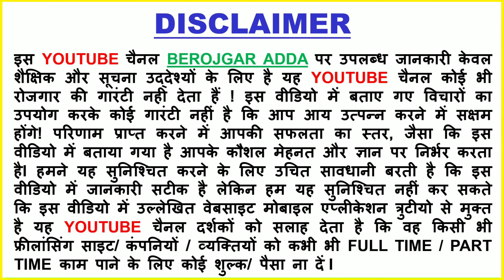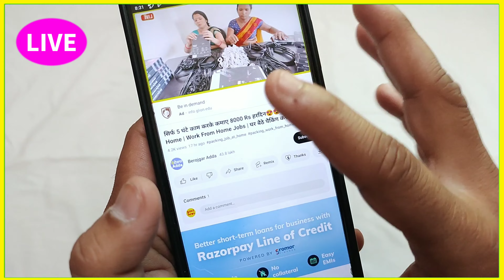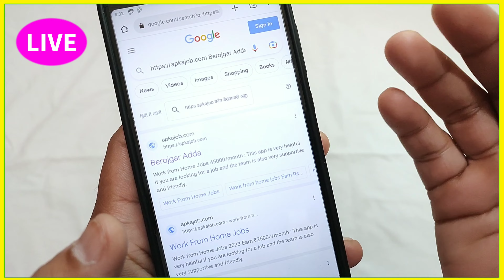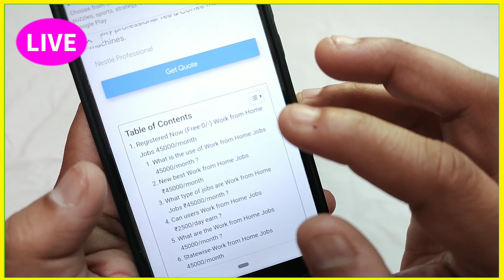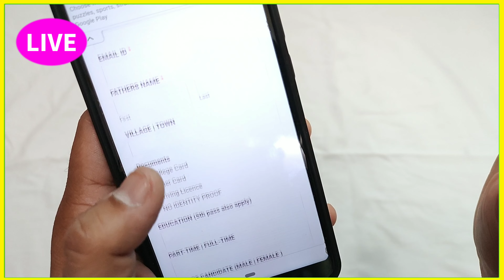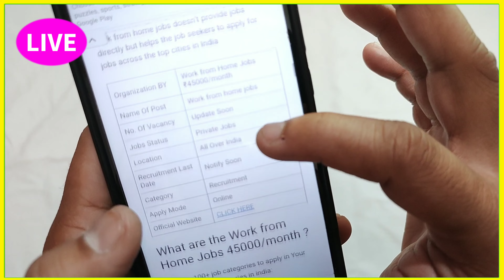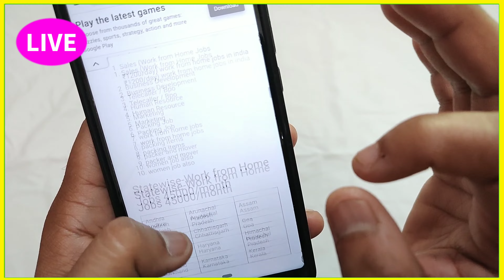Ghar Baithkar Paise Kamao | Daily ₹8,000/- without investment | Online Earning | business idea 2023